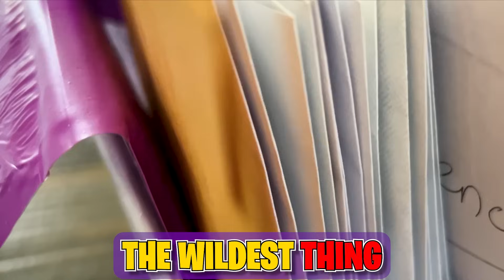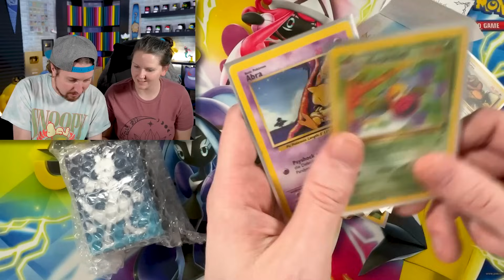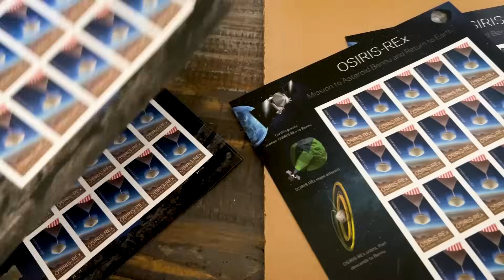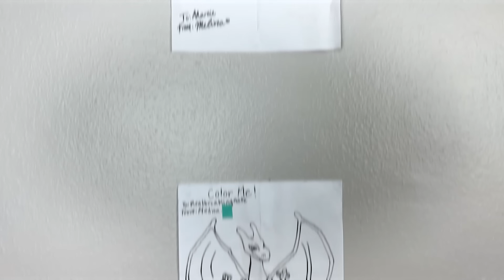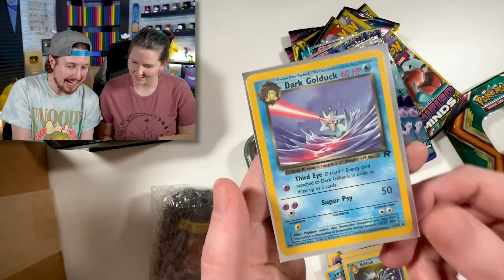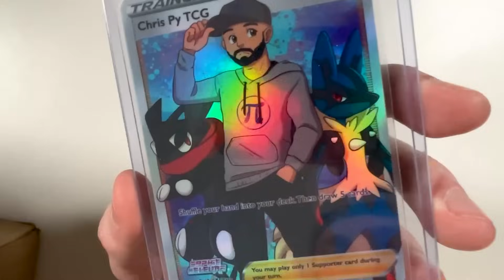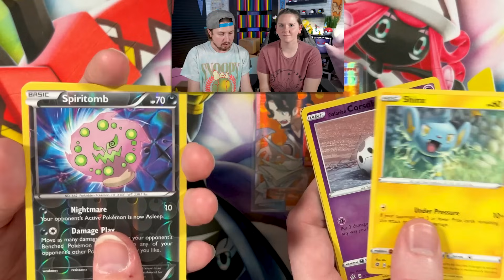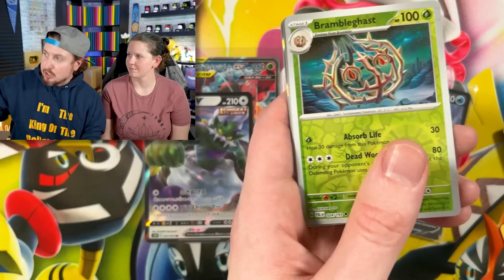Someone Sent Me a COMPLETE Pokemon BASE SET 2 | Fan Mail Opening!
Huge fan mail opening and someone sent me a complete Pokemon Base Set 2 for the Pokemon card library, including base set Charizard! Opening Pokemon cards and seeing what's inside the packages that were sent. Thank you all so much for your nice words and kindness, it means the world to us! The RealBreakingNate fan mail series is back!

Fan Mail Box:
RealBreakingNate
USA
(Please Note I currently DO NOT do trades through the mail. It does take me awhile to go through mail due to the volume. Trying my best, I appreciate your patience. If you would like a signed card please also include a self addressed stamped envelope along with your card, thank you.)